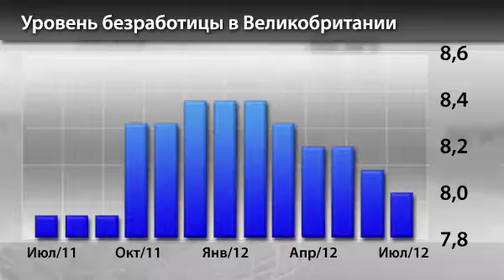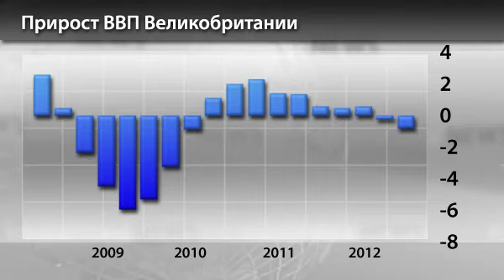Новости InstaForex 16 Августа. Рынок труда Великобритании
Новости InstaForex 16 Августа. Рынок труда Великобритании: все впереди